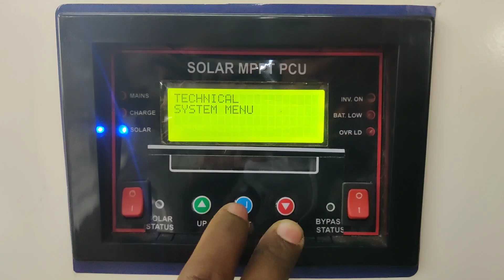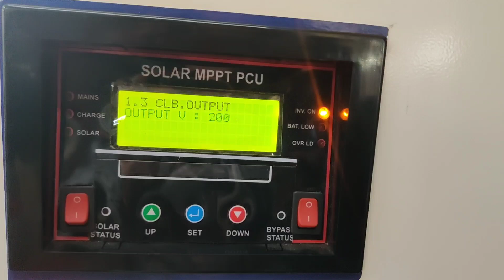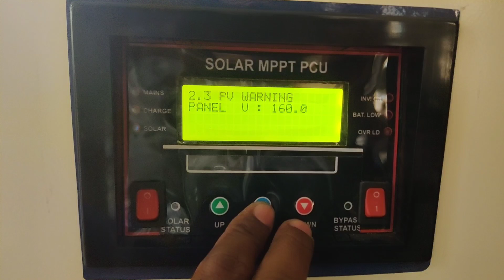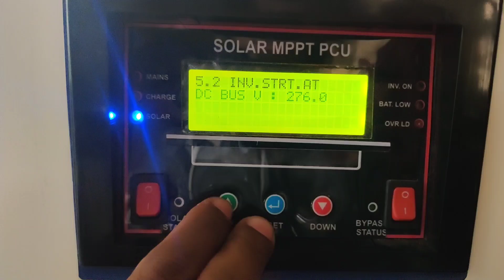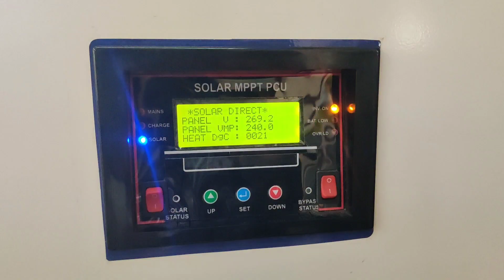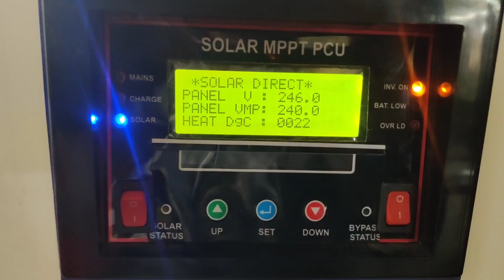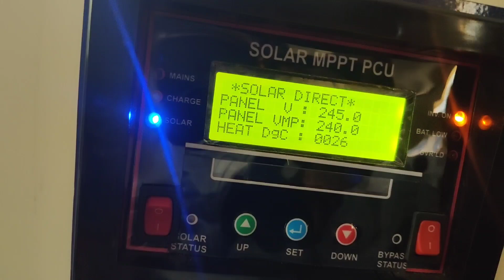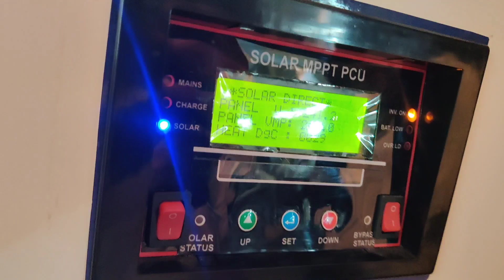DIRECT SOLAR INVERTER with Battery Support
NO.OF BATTERY CALCULATION:-
Solar panel VOC/ Per Battery full voltage
Eg:  292(solar panel voc)/ 14.2v(1 battery full voltage) =20.5(ie 20 battery)

VMP CALCULATION :-
No.of panels X Panel VMP(on solar panel spec) = VMP
Eg: 7(no.of panels)x35V(on solar panel spec)= 245VMP

For more details:-
 Techpark Power solutions
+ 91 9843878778